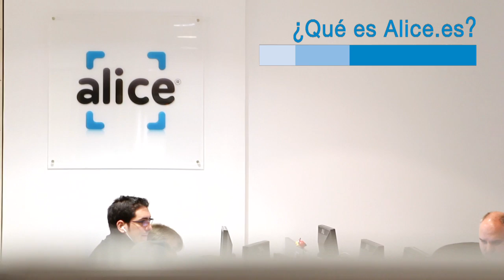Entrevistamos a Nacho Somalo de Alice.es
Entrevista con Nacho Somalo, presidente para el mercado europeo de Alice.es, nos habla sobre la alianza con SEUR y la evolución del ecommerce en nuestro país.